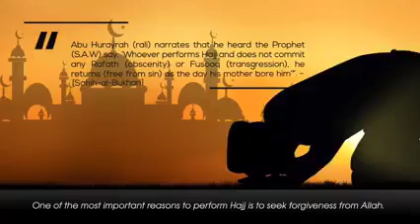𝘓𝘢𝘣𝘣𝘢𝘺𝘦𝘬 𝘈𝘭𝘭𝘢𝘩𝘶𝘮𝘮𝘢 𝘓𝘢𝘣𝘣𝘢𝘺𝘦𝘬 ❤️𝘏𝘢𝘫𝘫 2023 🕋🌸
importance of Hajj ❤☄️

Hajj cleanses the soul, bringing purity, hope and renewal. By strengthening individual faith, it also strengthens the unity of all followers of Islam. Ihram clothing minimizes differences between Muslims of different nationalities and social classes.